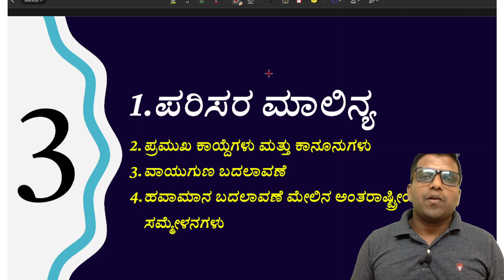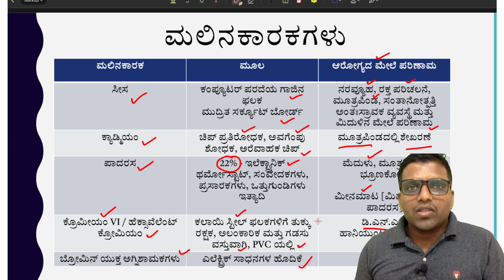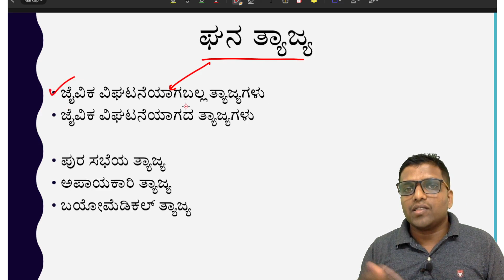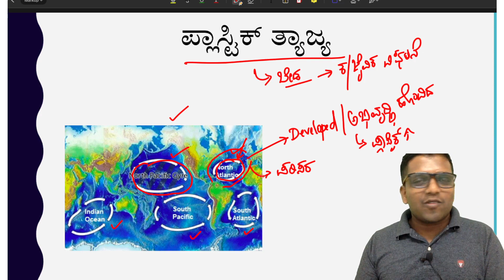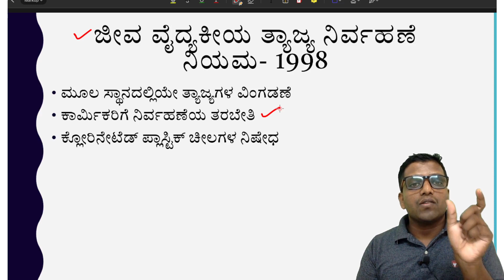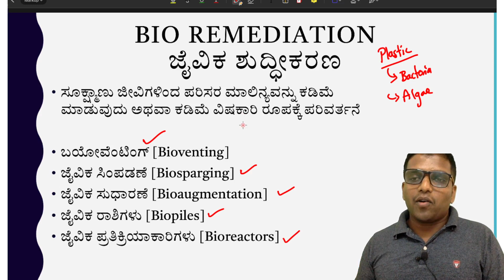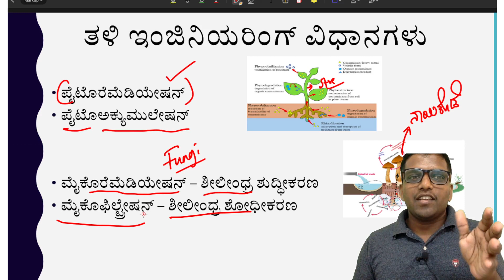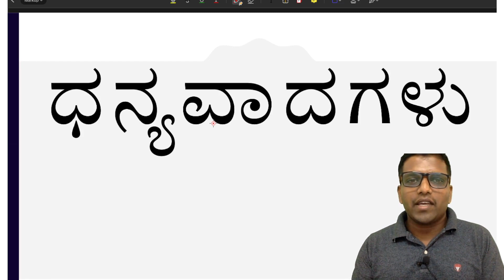PVB 14.4 - ಪರಿಸರ ಅಧ್ಯಯನ - ಪರಿಸರ ಮಾಲಿನ್ಯ [ಅಧ್ಯಾಯ 14]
parisara adhyayana | parisara vijnana | ಪರಿಸರ ವಿಜ್ಞಾನ | ಪರಿಸರ ಅಧ್ಯಯನ

ಈ ವಿಡಿಯೋದಲ್ಲಿ ಅಜೀತ್ ಕುಮಾರ ಮಡಿವಾಳ ಸರ್ ಪರಿಸರ ಅಧ್ಯಯನದ ಕುರಿತಾದ, ಸ್ಪರ್ಧಾತ್ಮಕ ಪರೀಕ್ಷಾ ಅಭ್ಯರ್ಥಿಗಳೆಲ್ಲಾ ಓದಲೇಬೇಕಾದ, ಅತ್ಯಮೂಲ್ಯ ಪುಸ್ತಕವಾದ "ಪರಿಸರ ಅಧ್ಯಯನ - ಪಿ.ವಿ. ಭೈರಪ್ಪ" ಪುಸ್ತಕದ 14ನೇ ಅಧ್ಯಾಯವನ್ನು ಪರಿಚಯ ಮಾಡಿಕೊಡುವ ಪ್ರಯತ್ನವನ್ನು ಮಾಡಿದ್ದಾರೆ.

ಸ್ಪರ್ಧಾತ್ಮಕ ಪರೀಕ್ಷೆಗೆ ತಯಾರಿ ನಡೆಸುತ್ತಿರುವ ಸ್ಪರ್ಧಾಕಾಂಕ್ಷಿಗಳು ಈ ವಿಡಿಯೋದ ಸಂಪೂರ್ಣ ಉಪಯೋಗ  ಪಡೆದುಕೊಳ್ಳಿ ಮತ್ತು ನಿಮ್ಮ ಗೆಳೆಯ/ಗೆಳತಿಯರಿಗೂ ಈ ಮಾಹಿತಿಯನ್ನು ಹಂಚಿಕೊಳ್ಳಿ.

ಹೆಚ್ಚಿನ ಮಾಹಿತಿಗಾಗಿ ನಮ್ಮ ಟೆಲಿಗ್ರಾಂ ಚಾನೆಲ್ ಅನ್ನು ಸೇರಿರಿ.

ಧನ್ಯವಾದಗಳು

00:00 - ಪರಿಚಯ

15:10 - ಉಪಸಂಹಾರ